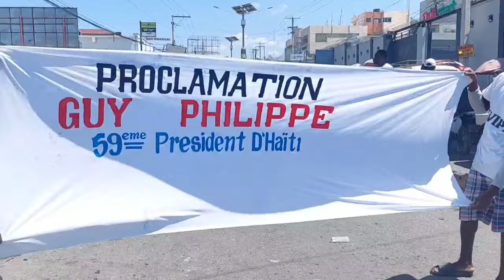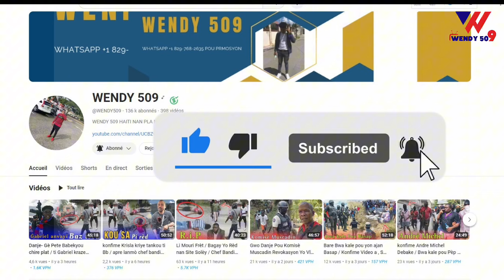Konfime Moïse Jean Charles gen problèm / Guy Philippe jwenn jistis ak towo a / Bandi piye vilaj lan